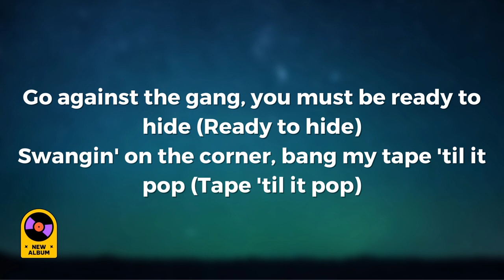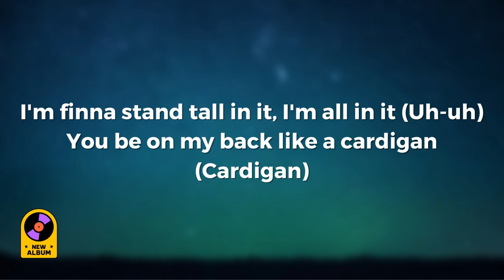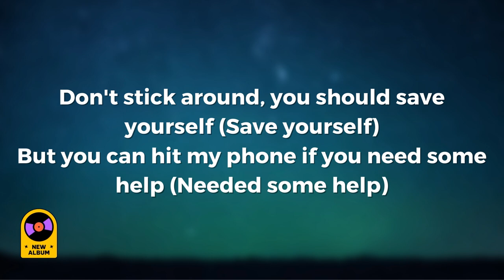Cardigan - Don Toliver (Lyric Video)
Product Links (Amazon) from the video:

JBL GO2 - Waterproof Ultra-Portable Bluetooth Speaker - Black
OneOdio Wired Over Ear Headphones
Anker Soundcore Bluetooth Speaker
NOTABRICK Bluetooth Speakers

Lyrics: Cardigan - Don Toliver

I finna stand tall in it, I'm all in it (uh-uh)
You be on my back like a cardigan (cardigan)
Call her again, I'm in love with your friend (call her again)
We be doing dirt, you hide the evidence (evidence)
It's evident that you ready to rock (ready to rock)
Hop up in my Jeep and put your pride to the side (pride to the side)
Go against the gang, you must be ready to hide (ready to hide)
Swangin' on the corner, bang my TEC 'til it pop (TEC 'til it pop)
I thought I was a goner, blaze to your honour
Burn marijuana, teeth diamond designer
Hotter than the sauna, I met her at Salata
Bought lil' baby Prada, she popped it for the dollar
Don't stick around, you should save yourself (save yourself)
But you can hit my phone if you need some help (needed some help)
I'm finna stand tall in it, I'm all in it (uh-uh)
I'm finna stand tall (tall)
I'm all (all)
I'm all (all)
You be on my back like a cardigan
We be doing dirt, you hide the evidence

The official YouTube channel of Atlantic Records artist Don Toliver.